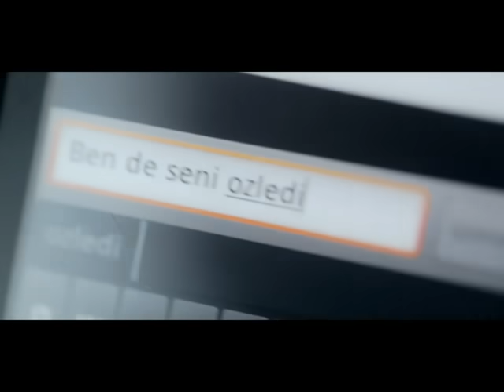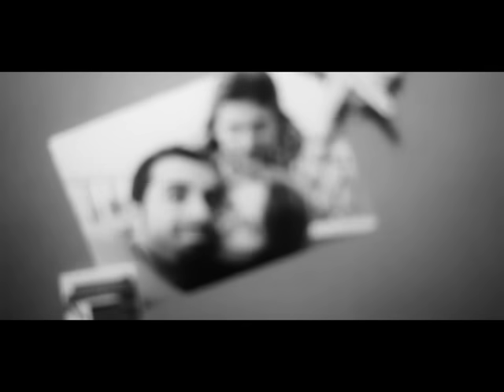Gökhan Türkmen - Bir Öykü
Gökhan Türkmen' in yeni çalışması olan ''  Bir Öykü   '' Cinan Müzik etiketiyle tüm dijital platformlarda.

Gökhan Türkmen - Bir Öykü Şarkı Sözleri İle

Al bu sana ilk olmuşken
Ne acı ki son şarkım bu
Çok mu kolaydı yoksa zor mu
Bu sisli aşk bu tutku

Oldu hani olmazdı soldu
Sende gitmek yoktu
Doldu süre bize bu bile çoktu
Bir hayaldi yok oldu

Sus doğru yalan ne farkeder
Bak bir aşk başlamadan böyle biter
Kime (kime)
Kime kalır aşk

Ver geri seni sevdiğimi
Bakma git daha ne söylemeli
Yoksun artık bende ne acı bitti yitti
Yetti o günler bana yetti

Çok çok da mutlu etti
Birdi bende yerin ah tekti
Bir çocuk bende tükendi
Yeter demek yetmez ki bazen

Ah içimde bir öykü ağıtlarla biter
Güler yüzüme taptığım bir sen
Ah içimdeki türkü dudaktan kalbe düşer

Düşer de hani bir gün olur da

Azrail bana güler
Bi yerde hani bir gün olur da
Azrail bana güler
Azrail bana güler